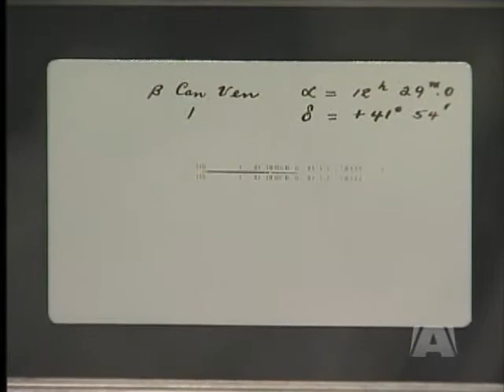Astronaut Visit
SAANICH - Canadian astronaut Julie Payette's latest mission landed her in Greater Victoria today.

She returned a piece of Canadian history that she carried into space on her last trip to the International Space Station.

And Payette's mission is also inspiring future space travellers.